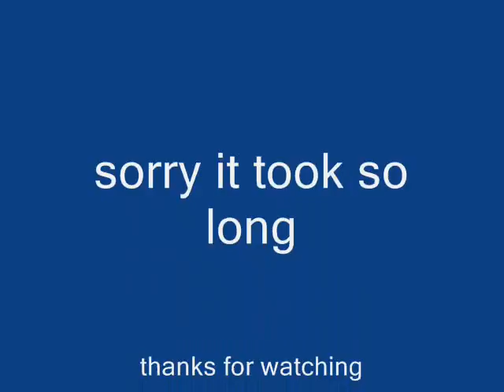Lots Of Bleach Pics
lot of b pics i dont own